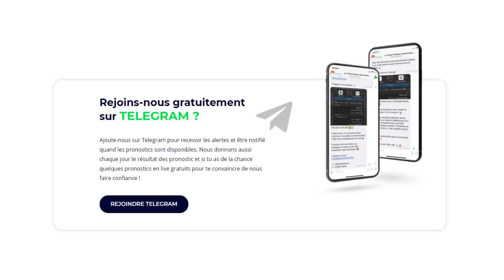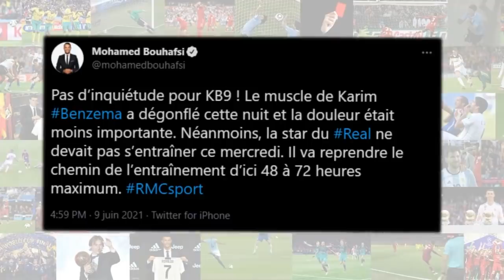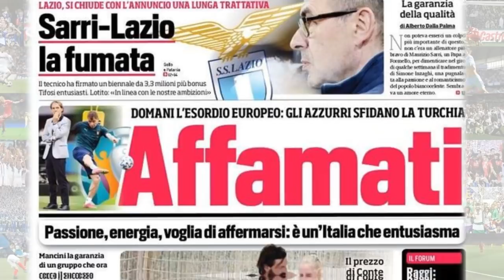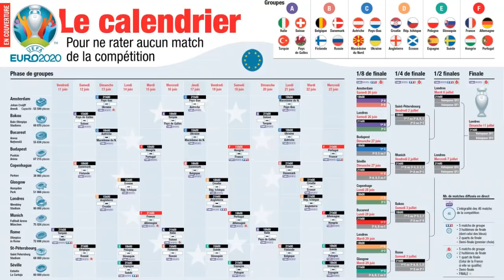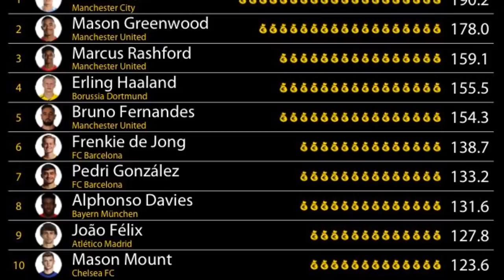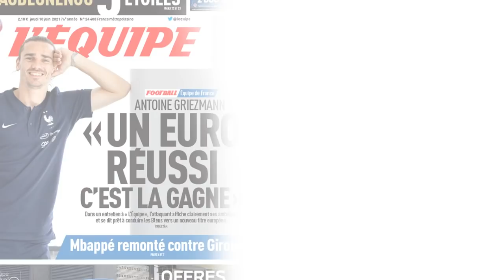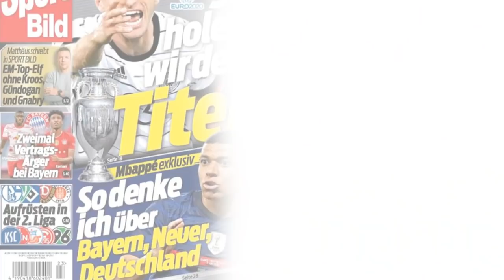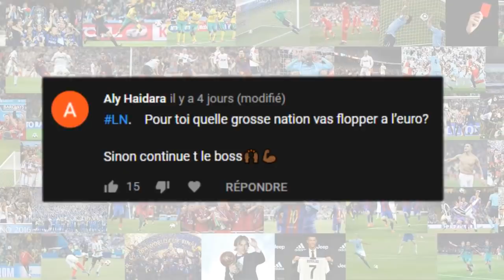GROS COUP DUR POUR LES BLEUS À 1 JOUR DE L'EURO... GIROUD RÉPOND À MBAPPÉ ET BENZEMA ! - ACTU FOOT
BENZEMA BLESSÉ JUSTE AVANT L'EURO 2021 ! MBAPPÉ VS GIROUD ! CALENDRIER, ETC.. - ACTU FOOT 2021

Salut à tous ! On se retrouve aujourd'hui pour une nouvelle vidéo avec la série Actu Foot !

(FR/Français)